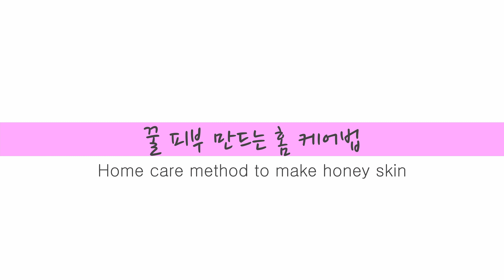(EN)[꿀피부 만드는 홈케어법]피부 좋아지는 습관/하루10분 케어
🌿몸은 건강할 때 지켜야 한다는 말처럼
피부도 건강 할 때 지켜야겠죠~

🌿피부 건강에는
유수분(보습)관리가 참 중요해요~
요즘처럼 습한 여름이라도
건조함은 예외가 아니더라구요.

🌿24시간 풀 가동되는
에어컨과 선풍기 바람에
피부가 너무 건조해지기 쉬워져요

🌿건조한 피부는 단순히
아름다움의 문제만 아닌
피부 건강에 중요한 영향을 미치게되요

🌿유수분 밸런스가 깨지면
흔히 말하는 피부의 장벽이 무너져
민감한 피부가 되거나 노화가되기
쉬운 환경에 노출되게 되거든요

🌿이번주는 건강한 피부를위한 꿀팁과
 셀프 관리 제품들이 공구예정입니다

🌸블레싱 벨(괄사)🌸
초보자도 쉽게 사용이 가능한 디자인의 괄사예요~
 ✔️혈액순환을 도와 “요즘 혈색이 좋아졌다”라는 말 듣게 해줄 아이템이예요
 ✔️림프 순환을 도와 붓기를 빼줘요
 ✔️사용하는 스킨케어 제품의 흡수를 도와줘요
 ✔️집에서도 간단하게 관리샵에서 받는 효과를 줄수 있어요
 ✔️용도에 맞게 얼굴, 바디용 나뉘어져 있어요
 ✔️셀프 마사지, 아이들 성장마사지, 부모님에게 또는 남편과 아내에게
서로 서로 마사지 해주기 좋은 툴이예요~
 ✔️가족들에게 사랑을 표현하는 툴로 사용하세요~

🌸가드닝 미스트🌸
미스트의 탈을 쓴 앰플이라 기존에 알던 미스트와 다르게 사용후에 건조함 없는 피부에 단비가 되어줄 영양 미스트예요~
 ✔️휴대하고 다니며 수시로 수분 충전이 가능해요
 ✔️ 특히 사무실 같은 곳에서 자주 뿌려주세요~
 ✔️민감한 피부 자주자주 뿌려주세요~
 ✔️라벤더향이 기분을 편안하게 해줘요~
 ✔️잠들기 전 얼굴에 분사하면 숙면에 도움이 되요

🌸히알 블레싱 스틱🌸
마스크 500장에 달하는 고 수분이 함유되어 속 건조케어가 가능한 수분폭탄 앰플이예요
✔️주름 개선효과가 있어 팔자주름 고민이신 분들 강추해요~ 블레싱 벨로 리프팅 마사지하면 시너지 효과가 좋아요
✔️미백 효과가 있어 기미 색소 침착에도 도움 됩니다

🌸베리 베리어 크림🌸
피부 면역에 중요한 마이크로 바이옴이 함유되어 피부 장멱을 높여주는 온가족 크림이예요
✔️끈적임없는 가벼운 텍스춰라 요즘 같은 날씨에 딱 좋은 사용감의 마무리 크림이예요
✔️크림 하나로 온가족 사용가능한 안전한 제품이예요
✔️ 피부 면역력이 낮은 아토피 피부나 어린 아이들 피부에 추천해요
✔️간지럽고 예민한 피부에 도움이되요

🌸호호바 오일(로즈마리향)🌸
호호바 오일은 인체 피지 성분과 가장 가까운 오일로  피부에 겉돌지 않고 흡수력 좋아 얼굴, 몸, 헤어, 두피 등 전신에 사용가능한 멀티오일이예요
✔️오일은 피부 수분의 유실을 막아줘요
✔️유네스코가 지정한 청정지역 고창에서 재배한 허브 로즈마리 에센셜 오일과 호호바 오일의 최상 등급인 아르헨티나 글레이즈 호호바 오일을 사용하여 만들었어요.

🌸아로니아🌸
항산화 효과로 주목받는 안토시아닌 함량이 블루베리보다 약 20배 높은 항산화가 가득한 아로니아 액기스예요
✔️ 꿀과 물을 섞어 아로니아 쥬스로 만들어 아이들 영양 간식에 좋아요
✔️더울 때는 얼음과 탄산수에 섞어서 시원한 여름을 보내세요~
✔️반죽할때 아로니아 액기스를 넣으면 건강에도 좋고 예쁜 색도 낼수 있어요~

⭕️ 온라인 구매가 어려우시면
카톡 1:1 상담문의 또는 고객센터로 👇
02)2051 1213(평일 10-5) 연락 주세요.

🌿할인기간
7/28일 저녁 8시 15분 ~ 8/2 낮 12시까지

지남쌤
*하이 지나미 Culture Creator
*세아들 엄마